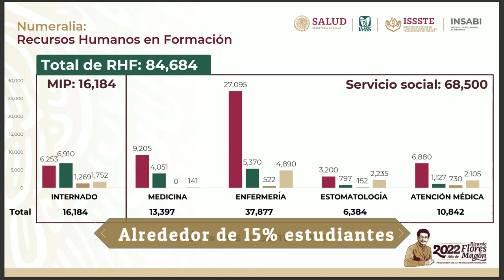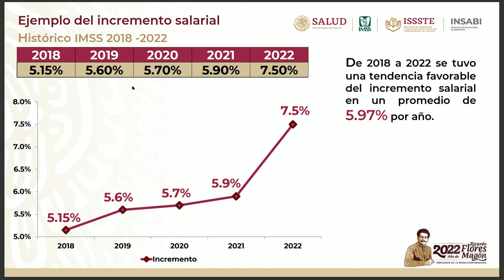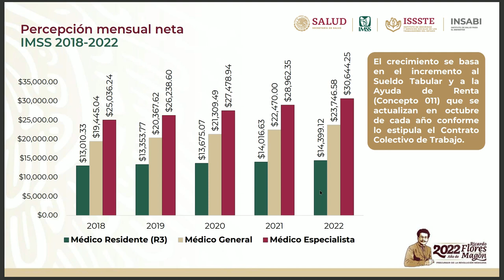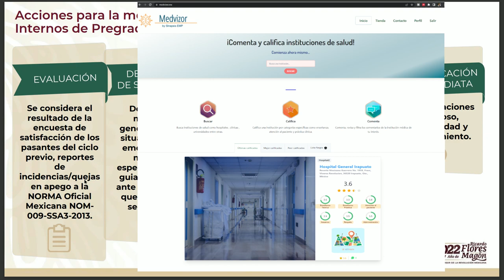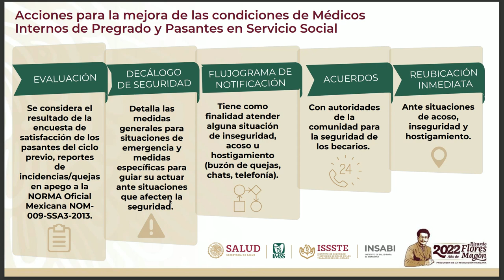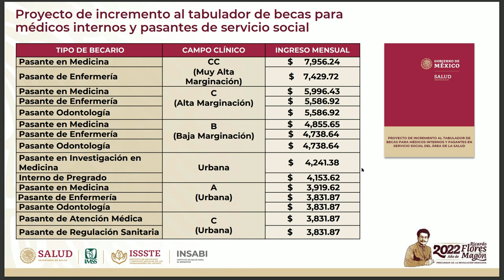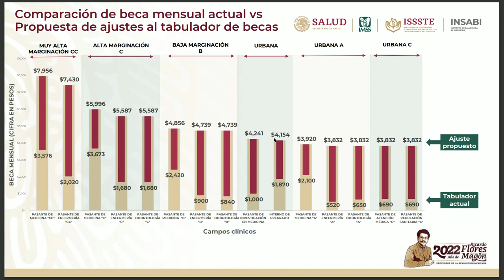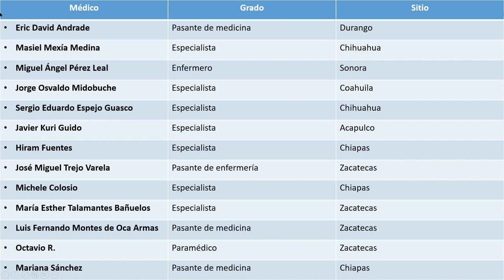Por asesinatos y arrestos de médicos propone gobierno acciones